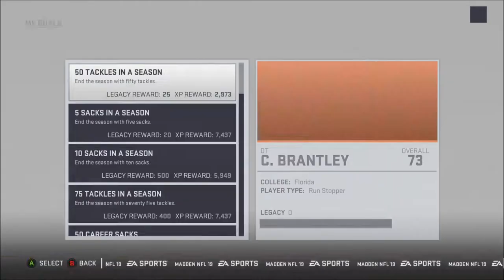Rebuilding The Cleveland Browns | Week 3 Season 2 | Madden 19 | Ep 22 | Crazy Town Gaming